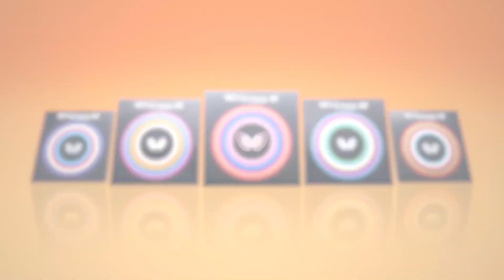Radim Moravek vs Patrick Skarsholm | WTT Youth Contender Lignano | U19 BS | SF